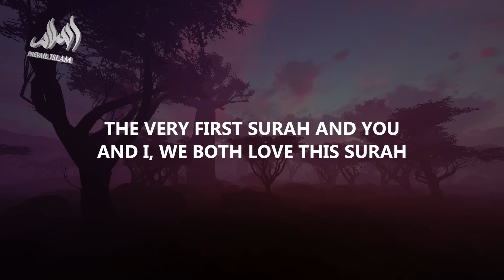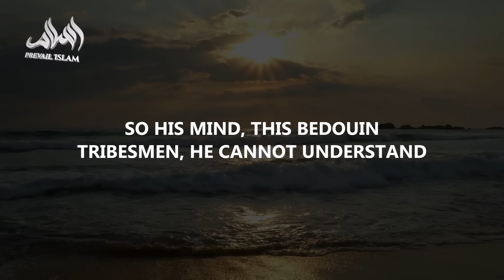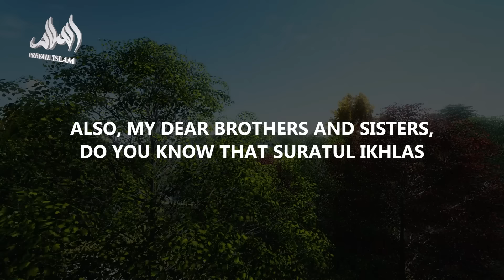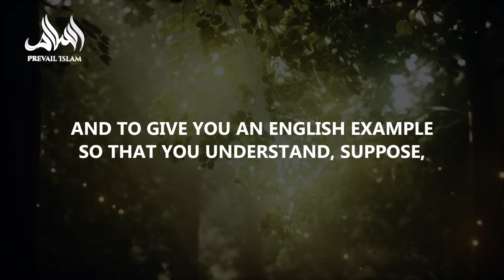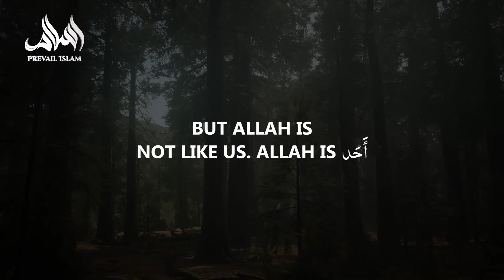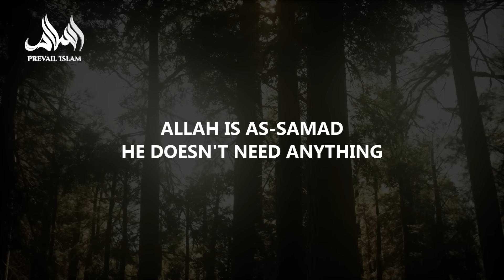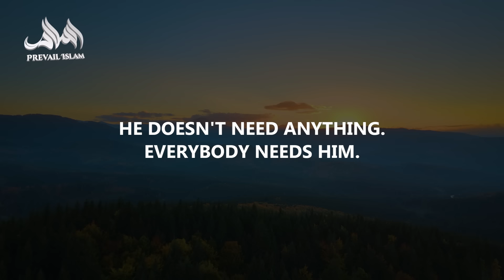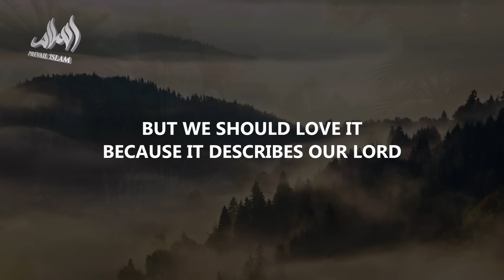The Most Profound Explanation of Surah Ikhlas - Don’t Miss This | Dr. Yasir Qadhi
In today's powerful khutbah, Dr. Yasir Qadhi dives deep into the meaning and significance of Suratul Ikhlas – a Surah that describes the uniqueness and perfection of Allah (SWT). 🙏✨

This short but powerful Surah, beloved by every Muslim, holds immense blessings and rewards, and it is equal to one-third of the Quran! 🌙💖

Discover why this Surah is recited by the Prophet Muhammad (ﷺ) daily, and how it encapsulates the essence of our belief in Allah. 🌹🕌